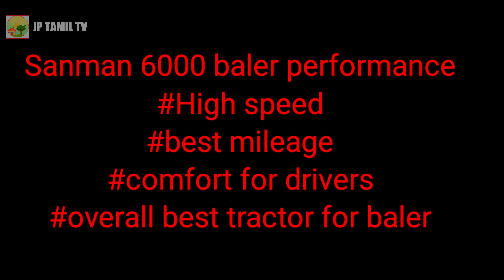sanman Tractor stunt | aambal baler | Mata sanman 2023 | Sanman 6000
Sanman 6000 tractor newly attached with aamabal baler. aambal baler is one of the best baler in India .. An ambal baler newly attached to the sanman tractor.. It's worked well while straw work...

The speed was very good in the tractor..